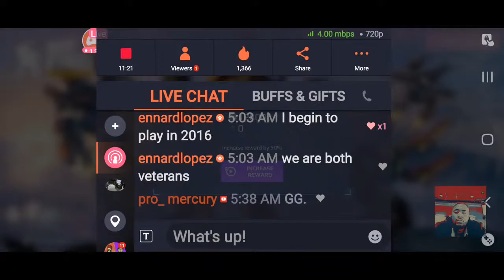Please follow me on Facebook at Wayne Roboti